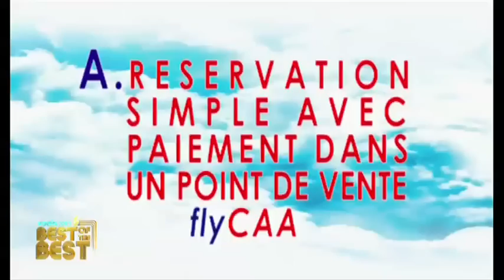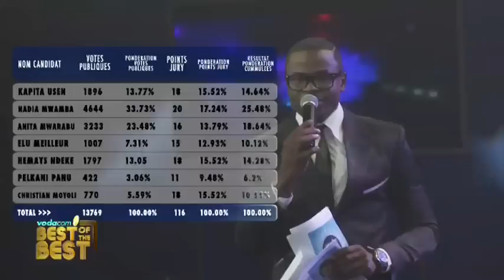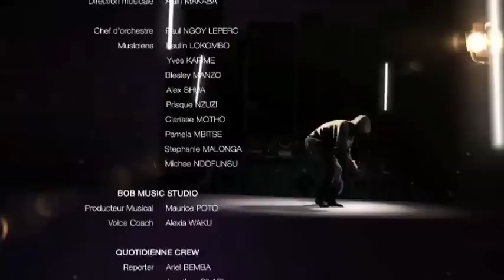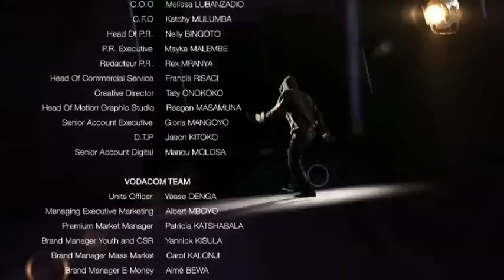Vodacom Best Of The Best 2 Prime 10 Part 4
Votez votre candidat en envoyant son numéro par SMS au: 42601 à 0.25$/1 SMS - 42602 à 1$/4 SMS - 42603 à 5$/20 SMS - 42604 à 10$/40 SMS